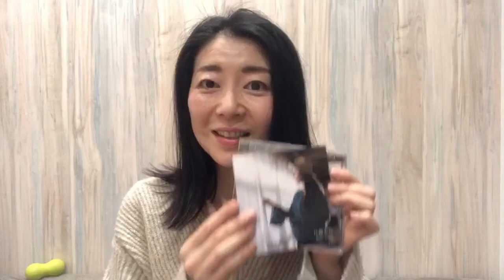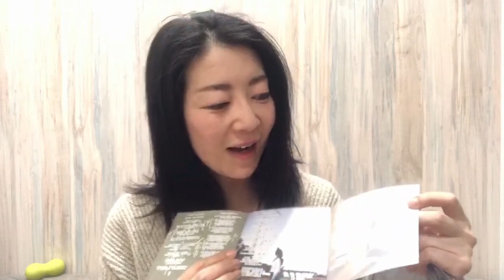江藤あやの「ひとりごと」第1回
江藤あやの「ひとりごと」
本日より配信開始♪

‹江藤あや　プロフィール›
愛知県知多市出身
1月9日生まれ
名古屋でTVのレポーター、MCなどタレント活動を経て、26歳で初舞台に立つ。
29歳で上京、30代は主に小劇場などの舞台を中心に活動。
現在は映画、ドラマ、舞台、CMなどで活躍中！
2018年11月7日放送のTVドラマ「相棒17」第4話にて『シャブ山シャブ子』を怪演しトレンド1位を獲得！！
2019年1月11日『あおぞら/魂の鼓動』
にてソロ歌手デビュー！！